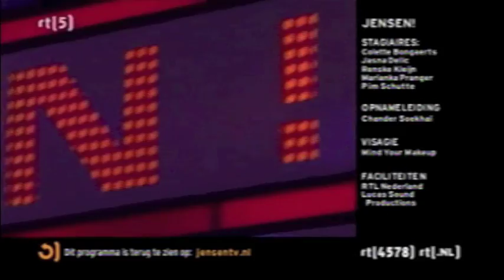Sittah bij JENSEN!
Sittah lanceert een nieuwe show: Sittah's Angels